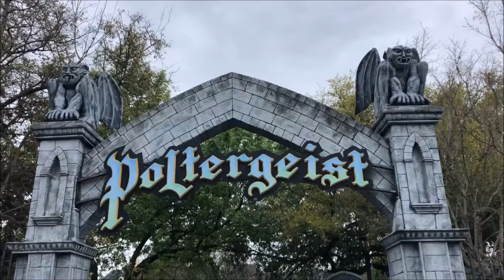Six Flags Fiesta Texas Poltergeist On-Ride (No Copyright)